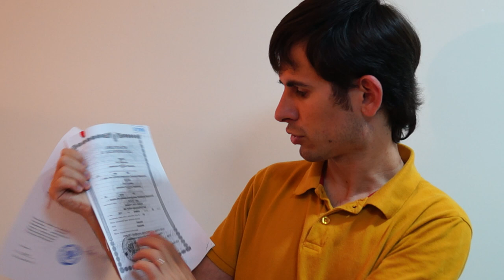Переезд в Дубай. Советы. Легализация документов для оаэ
Легализация свидетельства о браке для ОАЭ. Заказать консульскую легализацию документов можно в компании Документ24

Как легализовать документы для Объединенных Арабских Эмиратов: диплом, свидетельство о браке, свидетельство о рождении детей. Я рассказываю как мы легализовали наше свидетельство о браке. Советы как переехать жить в Дубай, эмираты. Переезд в Дубаи, оформление документов.